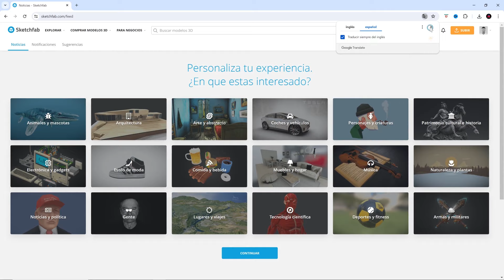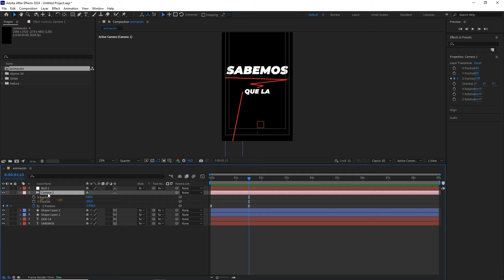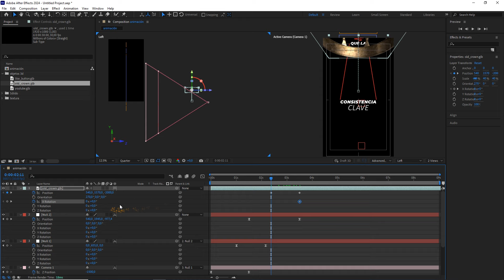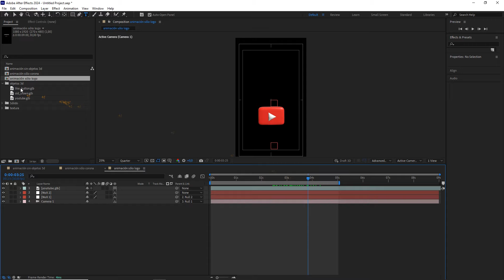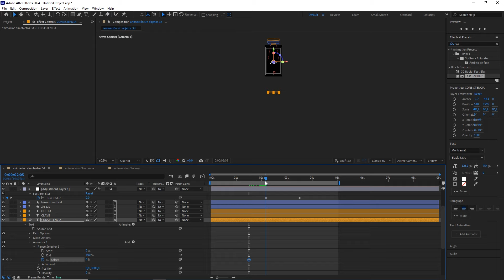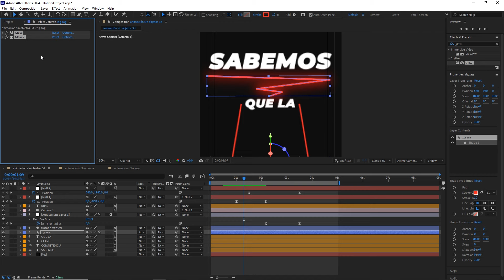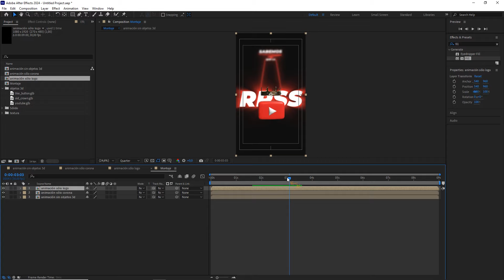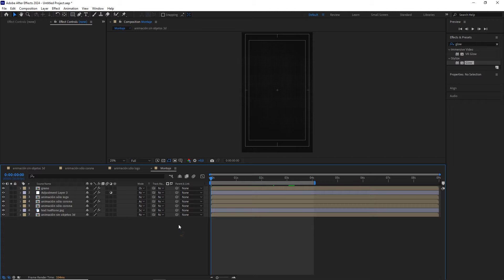How to EDIT LIKE BartVFX | 3D Viral REELS | After Effects Tutorial | NO PLUGINS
En este tutorial de after effects aprenderemos a animar un reel al estilo BartVfx. Este tipo de ediciones se han hecho muy virales útltimamente y en este tutorial te voy a explicar paso a paso, algunas de las técnicas que necesitas conocer para crear estas increíbles animaciones.

Este tutorial es ideal para entrenar y practicar en after effects y de esa manera mejorar nuestras habilidades con los motion graphics, por lo que si a ti al igual que a mi, te apasiona esta técnica de animación, te invito a realizar el tutorial paso a paso conmigo.

🟢¡Mi curso de Edición al Estilo Documental, MagnatesMedia, etc...Ya está disponible!
👉Consulta toda la información aquí o pregunta en los comentarios.

🟢My Documentary-Style Editing Course, MagnatesMedia, is now available!
👉Check all the info here or ask me in the comments.

👉Y si queréis apoyar el canal, podéis echar un ojo la tienda en GUMROAD. En ella podrás encontrar diferentes plantillas para tus propios proyectos

Salta a la parte del vídeo que más te interese:
00:00 Intro
00:24 How to Edit like BartVFX
00:33 Sketchfab ► Descargar gratis modelos 3D
02:04 After Effects Tutorial ► Importar objetos 3D
04:45 Crear y animar cámara
21:40 Animar textos
23:02 Animar trazados - Trim path
31:10 Glow/Resplandor
37:40 Desenfoque de movimiento
38:09 Montaje
39:10 Posterize time
40:44 Añadir granulado
43:41 3D Viral Reels
44:01 Editar plantilla
45:51 ¡Gracias por ver el vídeo!